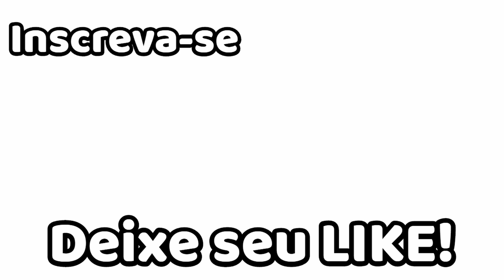Bife com Ovo, Tudo na Mesma Frigideira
Pessoal, vocês precisam conhecer o sabor dessa receita, fica muito boa e é uma das mas fáçeis aqui do canal, conbina com arroz, macarrão, salada ou até mesmo um sanduíche. Se vocês curtem receitas como essa, não deixem de se inscrever, divulguem para todos os seus conhecidos, deixem seu like pra ajudar nosso canal e não deixem de apertar no sininho pra receberem todos os nosso vídeos postados aqui, Um super abraço da Carla Alencastro para todos vocês e nos encontramos numa próxime e ddeliciosa receita.

Receita:
  -  4 bifes finos ( ver o vídeo )

Para a farinha de trigo:
  -  2 colheres de sopa de farinha de trigo
  -  1 colher de chá de alho em pó
  -  1 colher de chá de manjericão em pó
  -  1 colher de chá de paprica picante
  -  1 cilher de sobremesa de queijo parmesão ralado
  -  sal à gosto
  -  pimenta de cheiro à gosto
Para o ovo:
  -  1 ovo inteiro bem batido ( ver o vídeo )
  -  sal à gosto
Por cima dos bifes:
  -  molho de tomate à gosto por cima de cada bife ( ver o vídeo )
  -  orégano à gosto por cima dos bifes ( ver o vídeo )
  -  queijo parmesão ralado à gosto por cima dos bifes ( ver o vídeo )
  -  1 ovo sobre cada bife ( ver o vídeo )
  -  sal à gosto
  -  Azeite suficiente para fritar os bifes.

 Nosso endereco para correspondência ou se vcs quiserem enviar algum presente:
3341 cabaret lane
Margate, Flórida, Estados Unidos
Zip 33063

Howto & Style
License
Standard YouTube License .
Category
Howto & Style
Category
Howto & Style